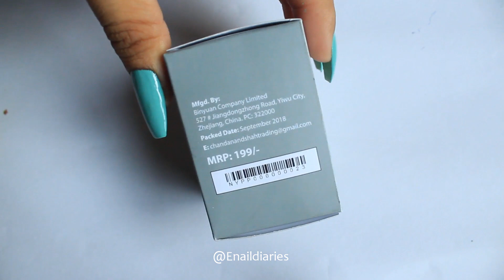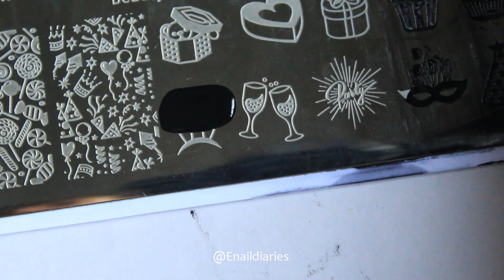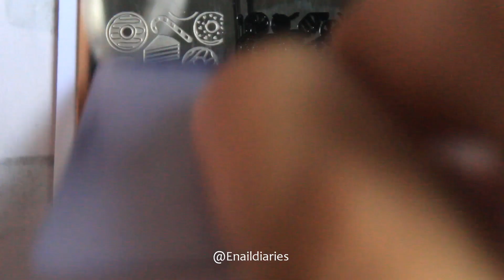Clear Jelly Stamper Review | Enaildiaries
Hey guys!!

In this video you'll see how this stamper that i recently purchased , works , and if you should buy this ... Since you guys ask a lot about stampers , I thought to try a stamper so that if it works , I can recommend it to you .. 😊

- Born Pretty stamping special nail polish
- Beauty Big Bangs stamping plates
- Regular nail polish
- Pippin Paris stamper
(link to this stamper👇🏻 )